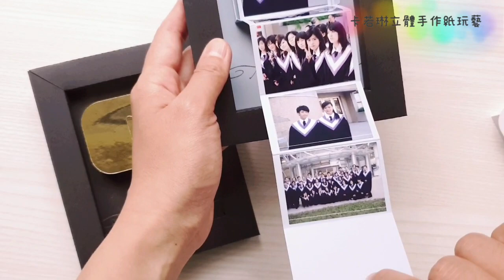Free DL最佳畢業祝福٩(๑^o^๑)۶祝你早日成為百萬YouTuber((*๓´╰╯`๓)♡卡若琳的百萬YouTuber獎牌立體卡片)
版型索取處⤵在粉絲團裡